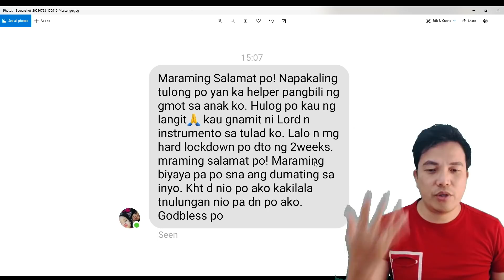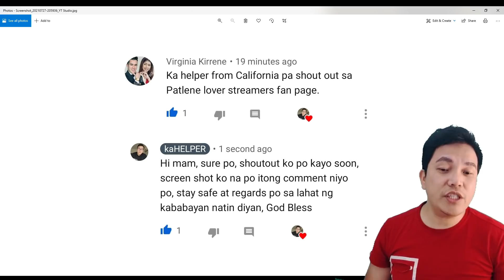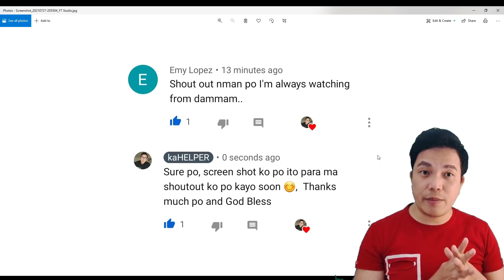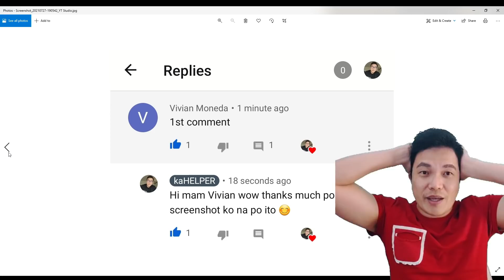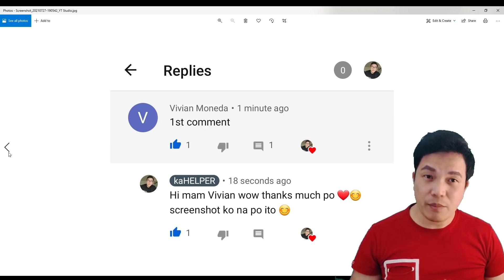TOTOONG KWENTO SA BREAK-UP NI KALINGAP RAB AT GF, KAMPO NI KALINGAP RAB NAGSALITA NA!!!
KAMPO NI KALINGAP RAB NAGSALITA NA TUNGKOL SA HIWALAYAN!
 HINDI DAW GANUN KADALI ANG LAHAT - KALINGAP RAB